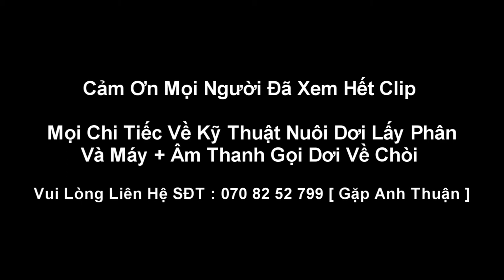1 Tuần Sử Dụng Máy Dẫn Dụ Dơi Về Chòi Nuôi Lấy Phân - Bí Quyết Nuôi Dơi Lấy Phân Thành Công 100%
Nhiều người làm chòi dơi ăn muỗi lấy phân nhưng dơi không về cảm giác rất là khó chiệu . Nhưng ko biết cách nào đễ dẫn dụ dơi về hết . Tìm đủ mọi cách nào là bắt dơi về làm mồi . Nào là nhờ vào thần linh giúp đỡ . Có người được người ko thành công . Và phía trên là clip thành công 100% đơn giản đễ làm chỉ cần 1 cuộc ĐT mọi chuyện thành công hết .2021